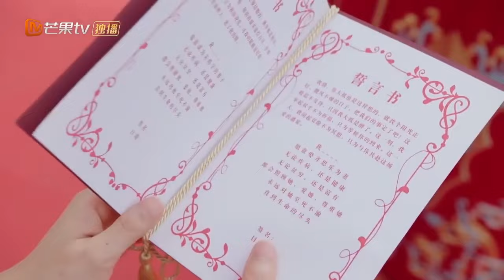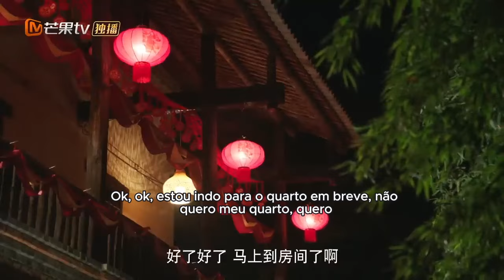[PT-BR] Ele a abraça | Por Favor Seja Minha Família | MangoTVPortugues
【Elenco】Xie Binbin, Zheng Qiuhong 【Descrição】Qi Si Le precisa garantir o projeto de planejamento de Maolin para cobrir as despesas da cirurgia de sua filha, Xuan Xuan, que tem um tumor cerebral. Enquanto isso, quando o chefe de Maolin, Song Hao Yu, está escolhendo um presente de aniversário para seu filho Chen Chen, ele percebe que Si Le tem um broche idêntico ao de Chen Chen. Seguindo a pista do broche, a relação entre Xuan Xuan e Chen Chen é confirmada. Hao Yu propõe a Si Le uma família completa, e os dois embarcam em um casamento com um futuro incerto...